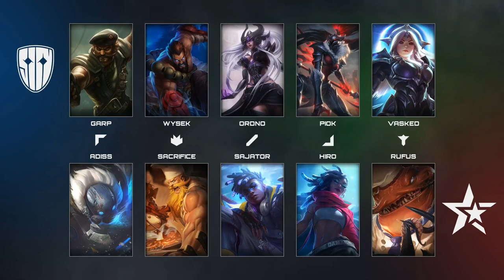Jak vypadá komunikace, když se prohrává? | ESUBA COMMS #34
Hecovačka, nebo uvolněná nálada? 🧐 Koukni v nových comms, co hráči řeší před zápasem 😮